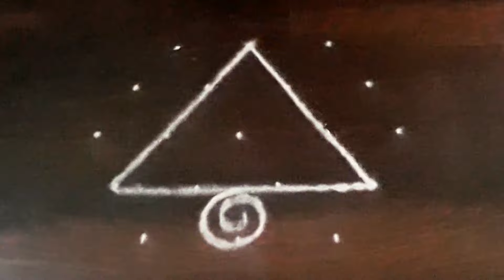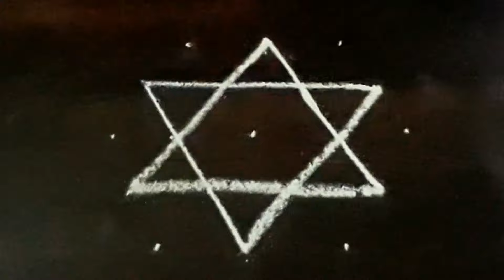ஆடி மாத சனிக்கிழமைக்கு உகந்த தாமரை சங்கு கோலங்கள் சூப்பரான கோலங்கள் பூக்கோலம்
kolam rangolidesigns
ஆடி  மாத   கோலங்கள்
 தாமரை  சங்கு  கோலங்கள்
சனிக்கிழமை சங்கு  கோலங்கள்
 மயில் கோலங்கள்
 daily kolangal
 pulli kolangal
 Creative Rangoli
 எளிதான கோலங்கள்
Easy rangoli
 creative rangoli

Deepavali, Navarathiri, Vinayagar Chathurthi, Margazhi Kolam, New Year, Pongal and all Festival Kolam.
 pulli kolam padi kolam sikku kolam rangoli free-hand kolam chettinad nadu traditional kolam flower kolam and many more. easy kolam apartment kolam tuesday rangoli designs tuesday rangoli with dots and குட்டி கோலங்கள்.